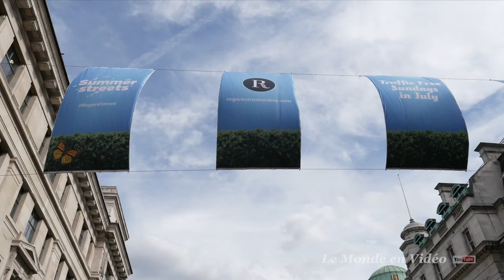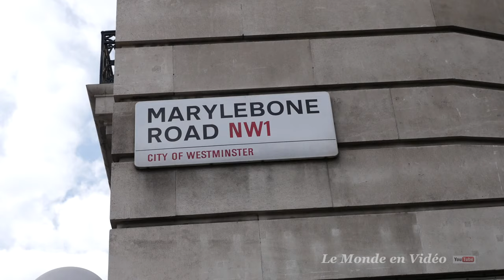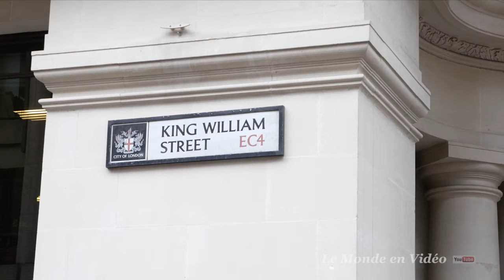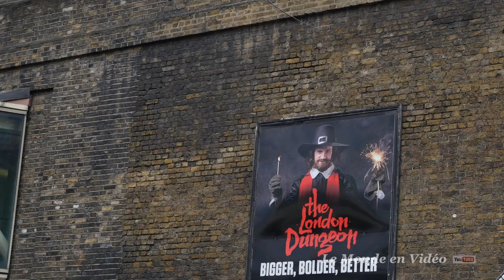Luân Đôn thành phố lớn nhất Châu Âu/London city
Luân Đôn là một thành phố toàn cầu, cùng với Thành phố New York là hai trung tâm kinh tế-tài chính lớn nhất thế giới. và có GDP thành phố lớn nhất châu Âu. Trụ sở của hầu hết 100 công ty hàng đầu Vương quốc Anh và hơn 100/500 công ty lớn nhất châu Âu nằm tại trung tâm Luân Đôn. Sự ảnh hưởng của Luân Đôn đối với chính trị, tài chính, giáo dục, giải trí, truyền thông, thời trang, nghệ thuật và văn hóa đã mang lại vị thế thành phố toàn cầu cho Luân Đôn. Đây là một điểm đến du lịch lớn đối với du khách nội địa và quốc tế.

Luân Đôn (tiếng Anh: London; phát âm tiếng Anh: /ˈlʌndən/) là thủ đô của Anh và Vương quốc Liên hiệp Anh và Bắc Ireland, đồng thời là thành phố lớn nhất Vương quốc Liên hiệp Anh và cũng là khu vực đô thị rộng thứ hai về diện tích trong Liên minh châu Âu (EU).

1. Reveal by Ikson @ikson
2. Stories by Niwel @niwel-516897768